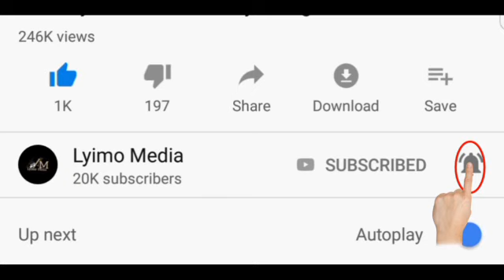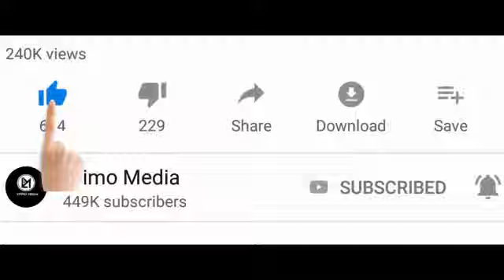Daah!Taarifa ya Ugonjwa Hatari wa CORON'A yatolewa Zanzibari Punde,Ndege zazuiliwa kutua.